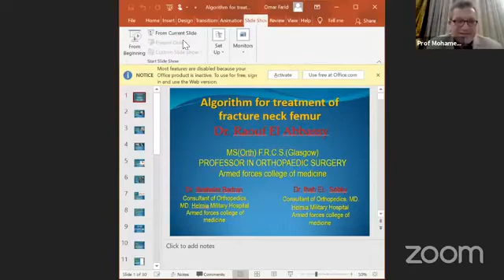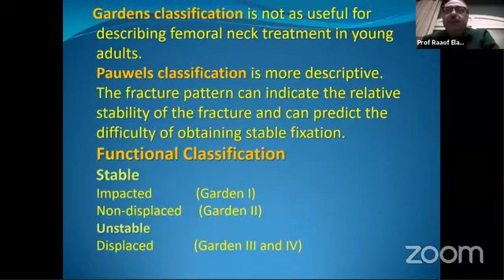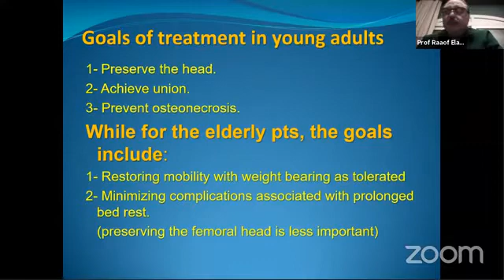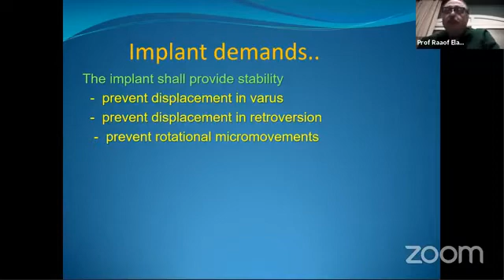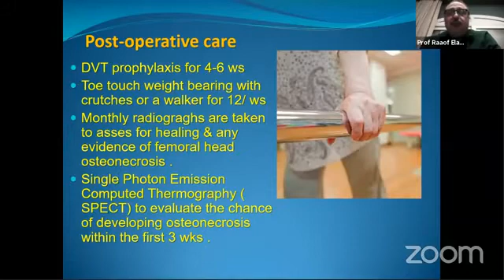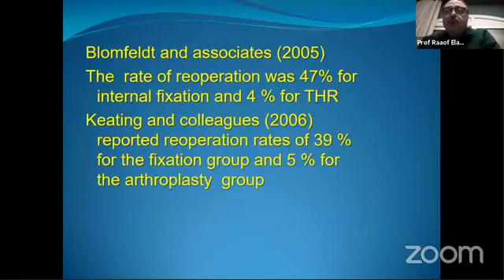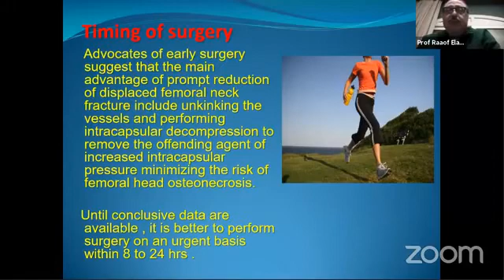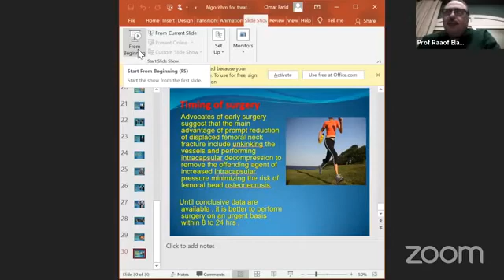Algorithm for Treatment of Fracture Neck Femur ( DR. Raouf El abbassy )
Session 19   - Benha Online Trauma  Review Course 2020
Title : Algorithm for Treatment of Fracture Neck Femur
Speaker :  DR. Raouf El abbassy
MS(Orth),FRCS (Glasgow)
Professor Of Orthopedic Surgery - Armed Forces College of Medicine